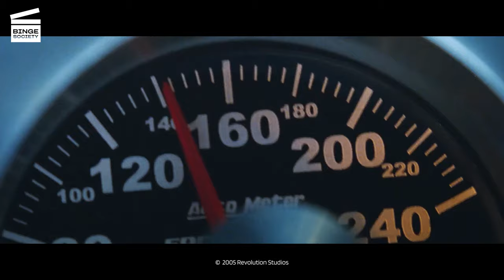XXX: State of the Union: Catching the train in a car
Darius Stone (O'Shea Jackson) drives on the rails to try to catch the train and go inside.

AVAILABLE FOR RENT OR BUY XXX: STATE OF THE UNION